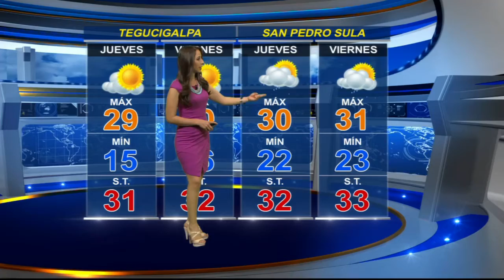El pronóstico del tiempo para los próximos días